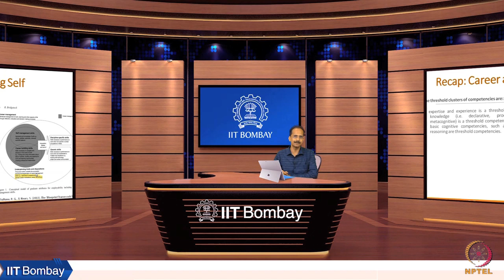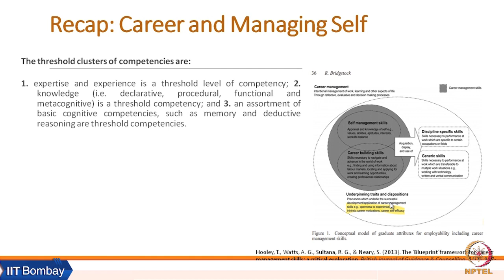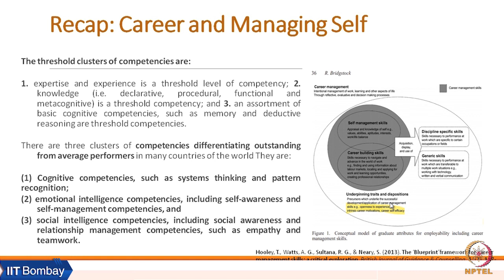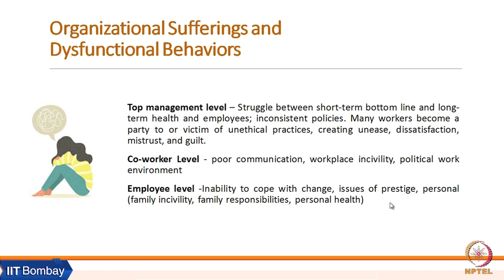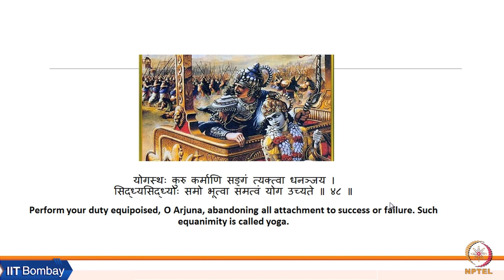Week 7: Lecture 18 A: Organizational Suffering and Dysfunctional Behaviors